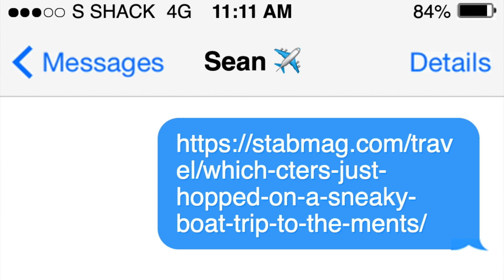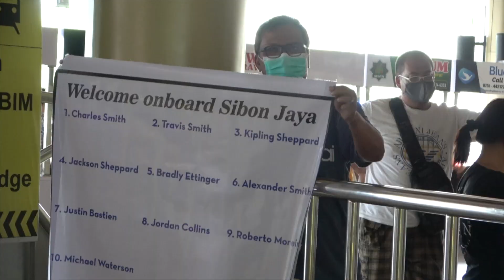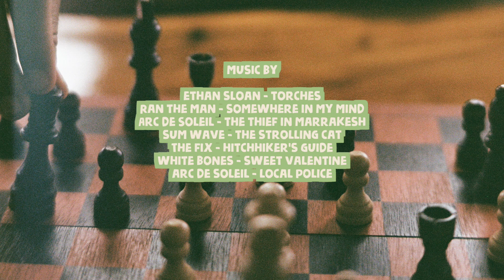Scoring Empty Mentawai Islands with Smith Brothers - SILENCE short film (Part 1)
Presented by RS SURF CO

SILENCE - A 2 part short film, tells the story of how the Smith Brothers and the RS Surf Co team managed to get into the Mentawai Islands, Indonesia, and score life-changing, empty waves to themselves.

A Michael Veltman Film.